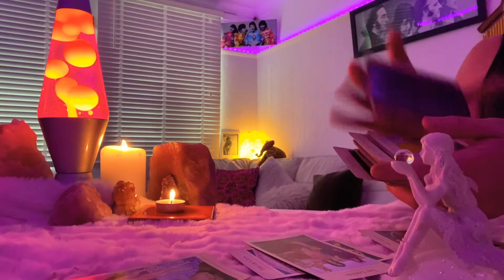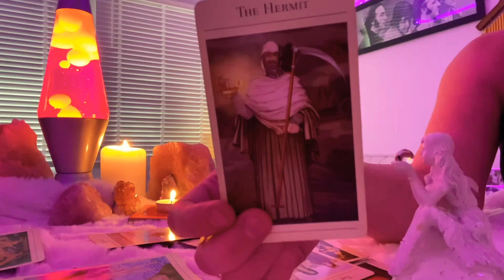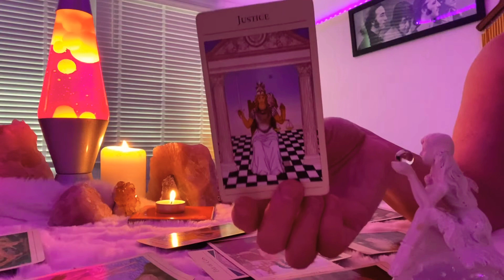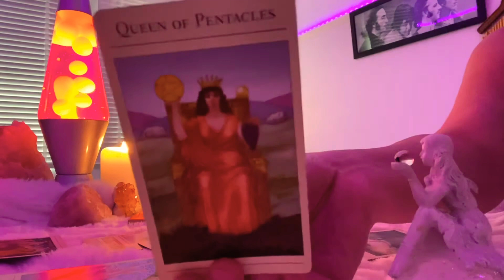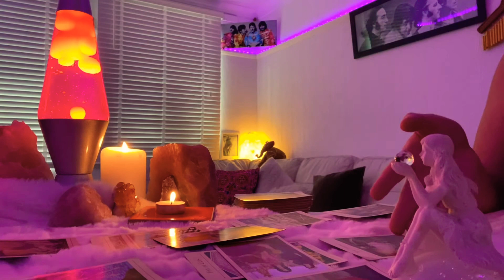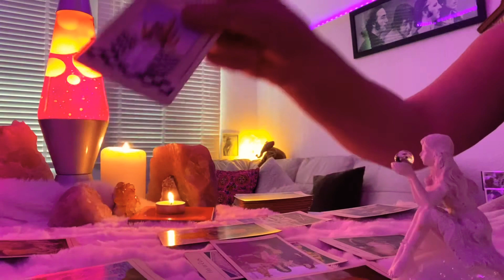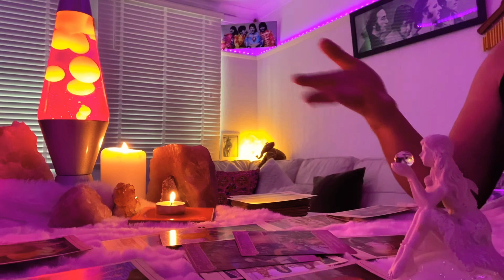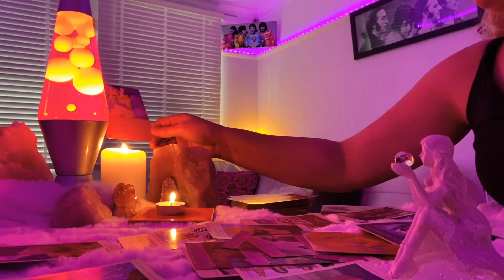Aries 21-27 June ❤️ A choice is being made & a new offer, but take time❤️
Aries 21-27 June ❤️ Someones making a decision be playful❤️